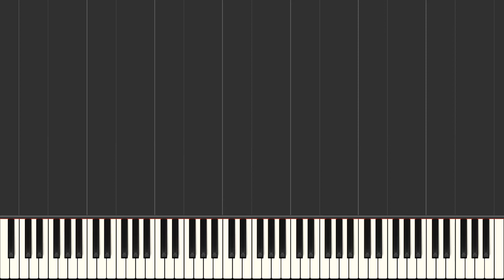Janet Jackson Runaway (piano)